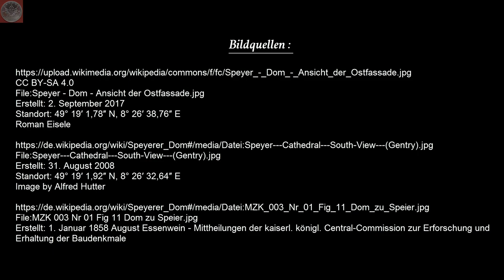100 Euro Goldmünze UNESCO-Welterbe: Dom zu Speyer 2019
Heute stelle ich euch die voraussichtlich letzte Goldmünze der 100€ UNESCO-Welterbe Serie der Bundesrepublik Deutschland vor.
Die 16. Ausgabe der Serie wird vom Dom zu Speyer geziert.

Die aktuell größte Goldmünze im Ausgabeprogramm der VfS wiegt 15,55 Gramm und besteht aus 999,9er Gold. Die Auflage beträgt insgesamt maximal 175.000 Exemplare.

Der Künstler ist Bodo Broschat aus Berlin. Der Fotograf des Bildes im Video ist Hans-Jürgen Fuchs aus Stuttart.

Mit freundlicher Unterstützung vom BVA.

File:Speyer - Dom - Ansicht der Ostfassade.jpg
Erstellt: 2. September 2017
Standort: 49° 19′ 1,78″ N, 8° 26′ 38,76″ E
Roman Eisele

File:Speyer---Cathedral---South-View---(Gentry).jpg
Erstellt: 31. August 2008
Standort: 49° 19′ 1,92″ N, 8° 26′ 32,64″ E
Image by Alfred Hutter

File:MZK 003 Nr 01 Fig 11 Dom zu Speier.jpg
Erstellt: 1. Januar 1858
August Essenwein - Mittheilungen der kaiserl. königl. Central-Commission zur Erforschung und Erhaltung der Baudenkmale